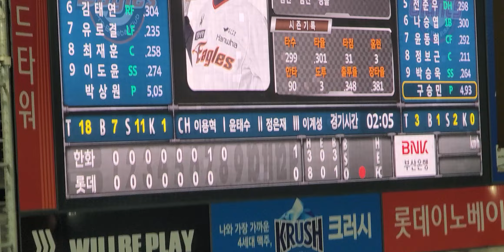푸른 한화이글스사직원정 응원떼창 지렸다 💙한화이글스 8회 육성응원 👍👍👍👍👍👍응원단장이 없는데도 응원을 너무 잘해요